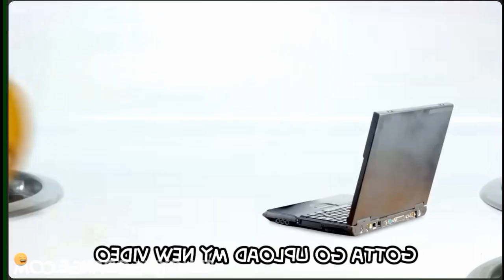Preview 2 Annoying Orange Fry-Day V2